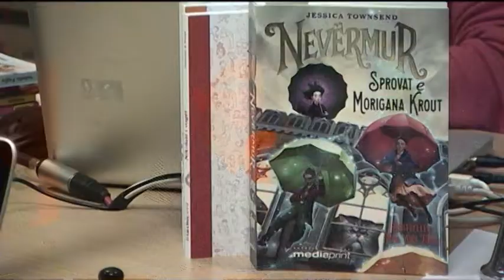Shtepia Botuese Mediaprint ne Klubin e Mengjesit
E ftuar ne studio: Anila Bisha  nga Shtepia Botuese Mediaprint